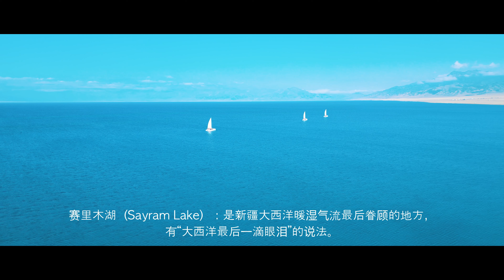赛里木湖: The Last Tears of the Atlantic (Xinjiang,China)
赛里木湖（Sayram Lake）：是新疆大西洋暖湿气流最后眷顾的地方，有“大西洋最后一滴眼泪”的说法。
赛里木湖古称“净海”，位于新疆博尔塔拉蒙古自治州博乐市境内北天山山脉中，紧邻伊犁哈萨克自治州霍城县，赛里木湖原本没有鱼，1998年新疆从俄罗斯引进高白鲑、凹目白鲑等冷水鱼养殖。2000年首次捕捞成品鱼，结束了赛里木湖不产鱼的历史，经过十年的发展，赛里木湖已成为新疆重要的冷水鱼生产基地。